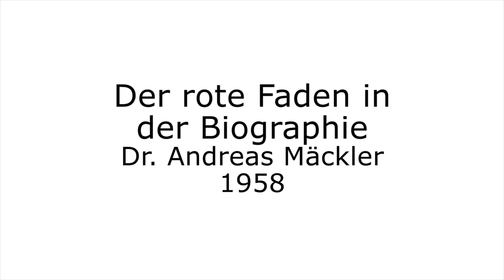Der rote Faden in der Biographie - Dr. Andreas Mäckler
Erinnerungen, Fantasie, Geschichten begleiten den Biographen bereits sein ganzes Leben lang. Er liebte es von Anfang an zu schreiben, der geborene Autor.